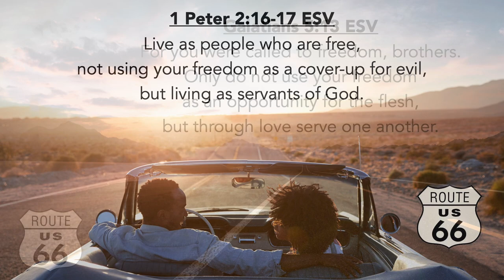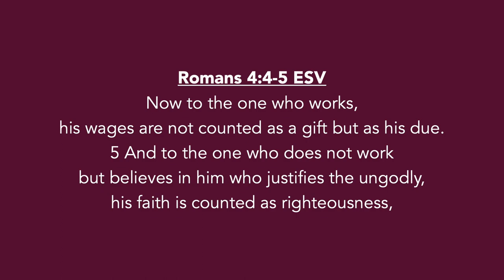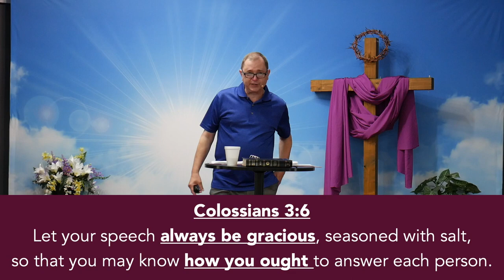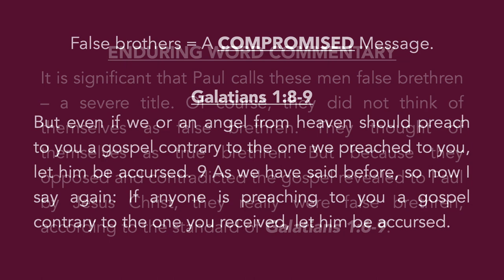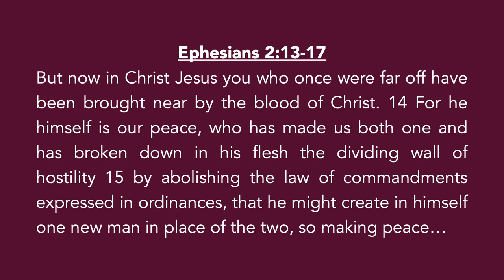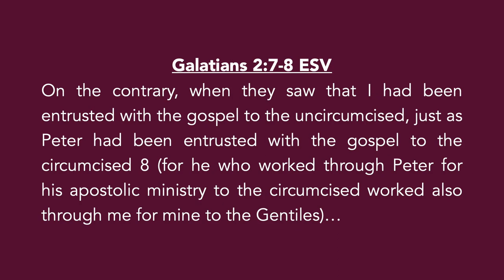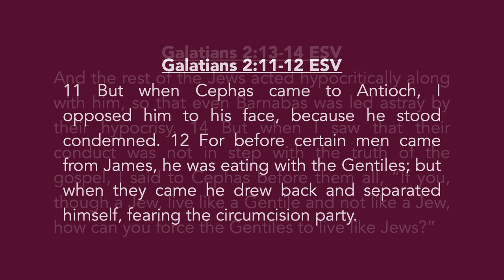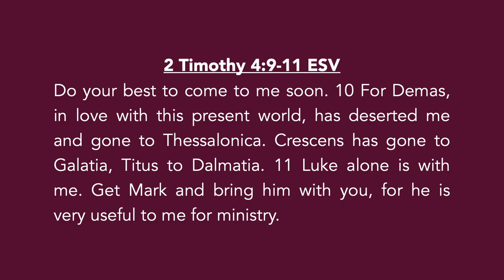The Work Of Grace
Fill-In-The Blank Handout Notes

This is week 4 in our Summer Series
SUMMER ROAD TRIP TO FREEDOM,
a Study in the Book of Galatians.
This week we look at how GRACE WORKS!
We will see that Grace is not some
passive reality or inactive blessing!
Specifically we will see 4 examples
in the life and ministry of Paul
where Grace was actively at work.